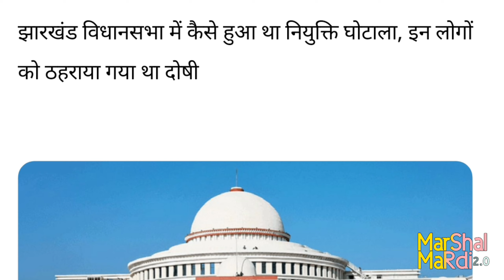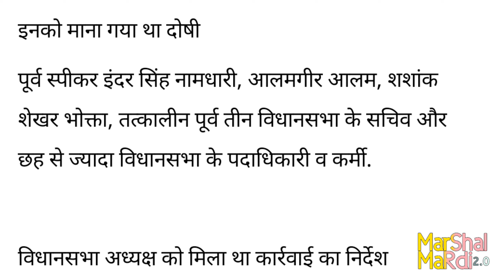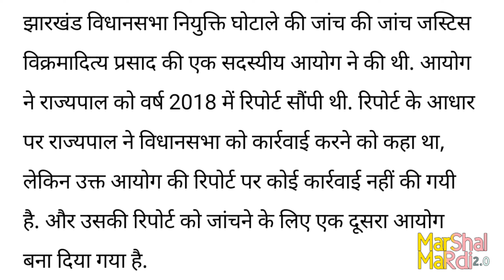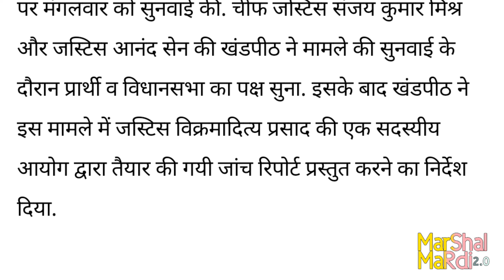झारखंड विधानसभा में कैसे हुआ था नियुक्ति घोटाला, इन लोगों को ठहराया गया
झारखंड विधानसभा में कैसे हुआ था नियुक्ति घोटाला इन लोगों को ठहराया गया था दोषी